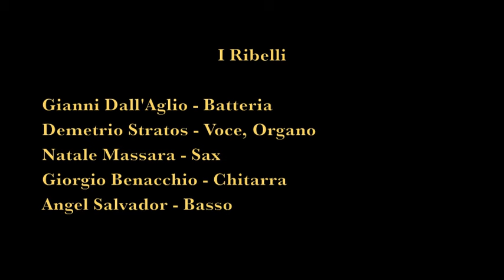I Ribelli - Pugni chiusi [ Cantagiro 1967 ]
dal film "La più bella coppia del mondo" 1968